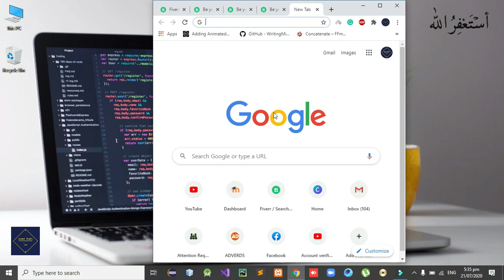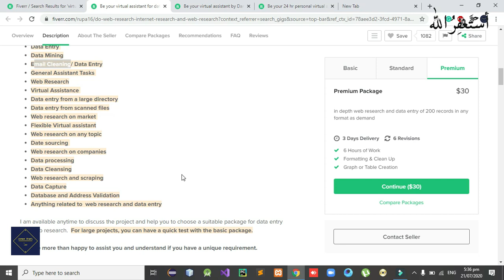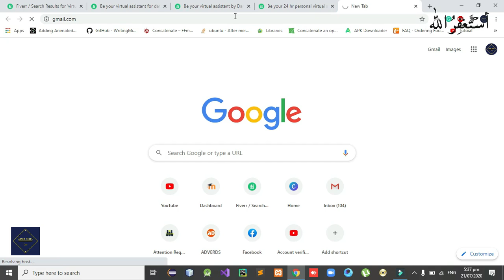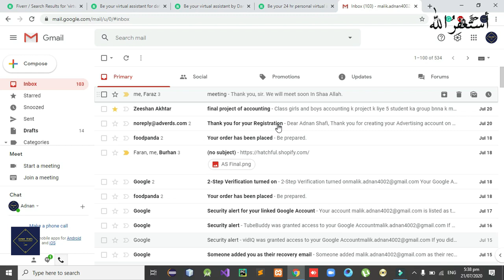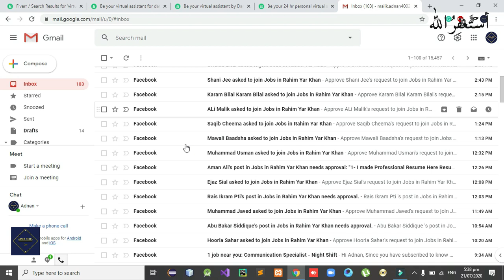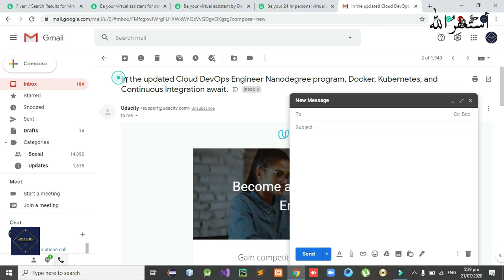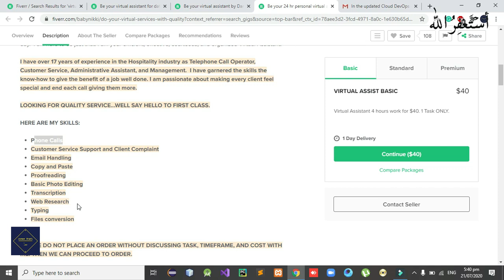How To Use Gmail | Virtual Assistant Course | Earn From Home 2020 | Earn Money Online | Adnan Shafi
In this video, I’m going to show you, How To Use Gmail | Virtual Assistant Course | Earn From Home 2020 | Earn Money Online | Adnan Shafi